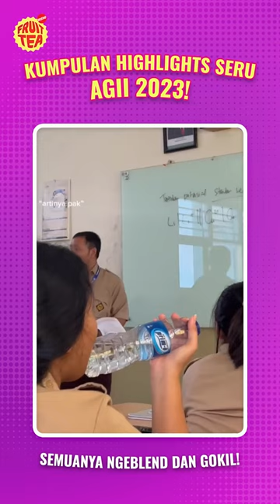AGII 2023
Terima kasih untuk 700+ video apresiasi guru fruitizen!
Unik-unik banget ya cara ngajar guru kalian!
Yuk kita dukung terus guru kita dengan belajar sepenuh hati 💞

Kira-kira siapa nih yang akan dinobatkan jadi guru terfavorit fruitizen? Yuk komen dibawah!